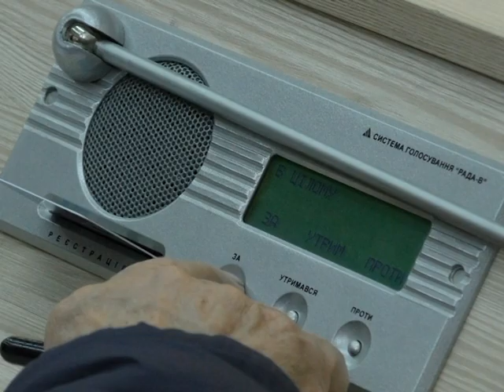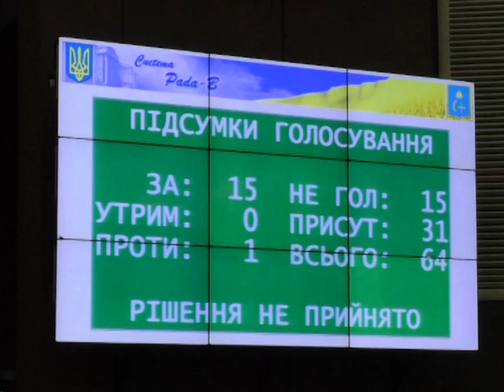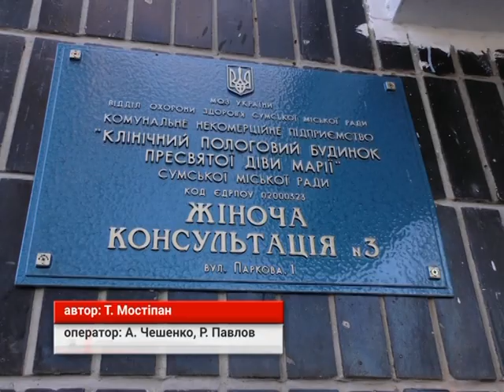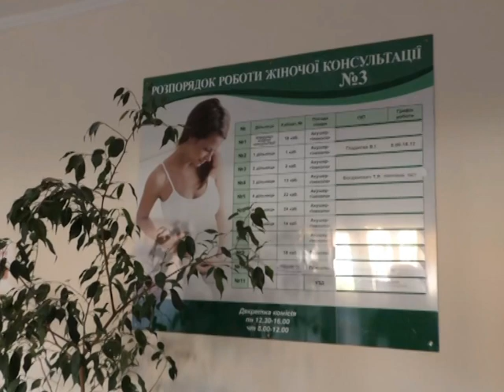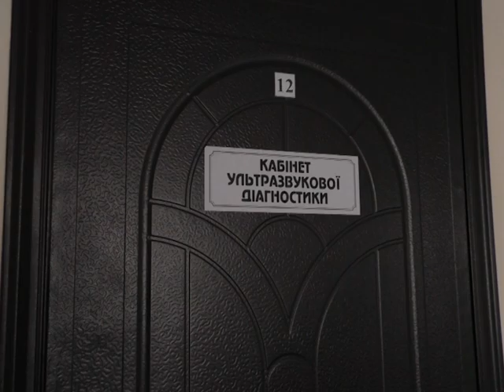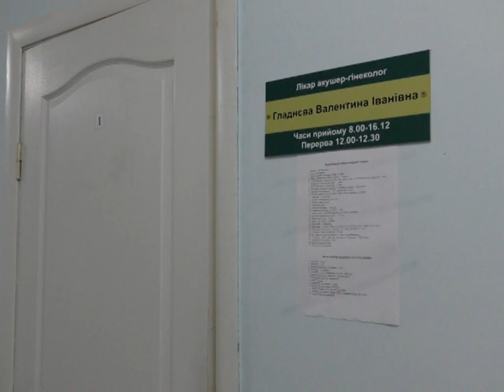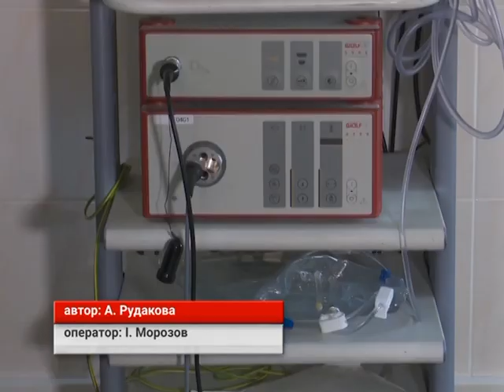Підсумки тижня. 26 жовтня 2019